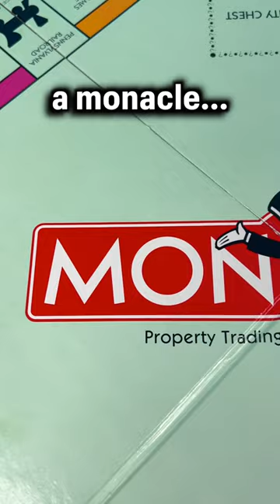I built MONOPOLY in LEGO…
Part 1 of series building board games in LEGO. Full video on my channel!

I tried remaking Monopoly out of LEGO, and it was really tricky getting all the details right, like the properties, houses, hotels, pawns, and even a Monopoly Man minifigure! 🎩 🧐💰